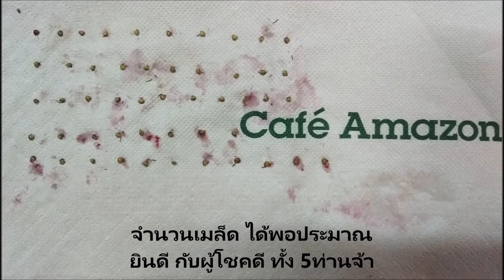ที่มา ของ เมล็ดพันธุ์ สตรอว์เบอรี่ และ มัลเบอรี่ ที่นำมาแจก FC.ในไลน์สดที่ผ่านมาค่ะ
มาค่ะ มาดูที่มา ของเมล็ดพันธุ์ ที่นำมาแจกกันค่ะ
ใครที่ได้รางวัล ส่งที่อยู่าเพิ่มด่วนๆจ้า